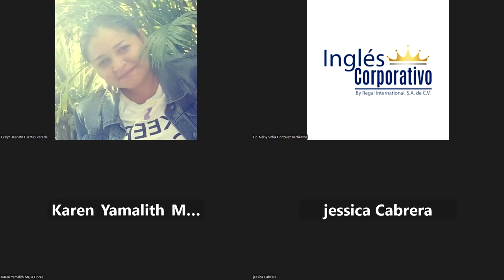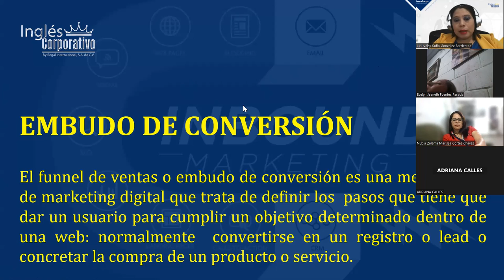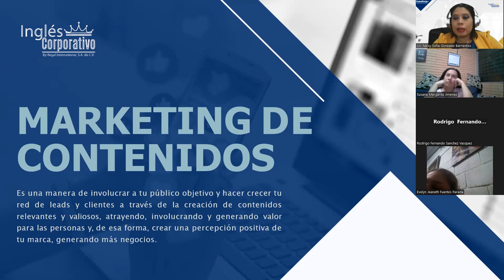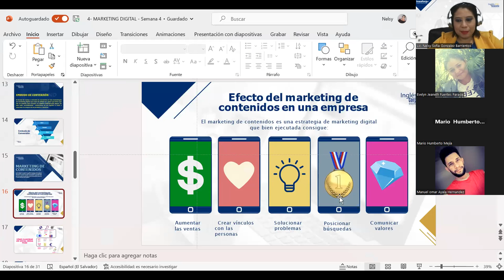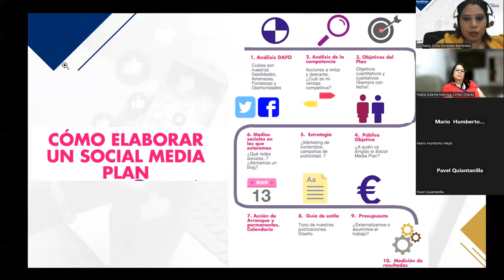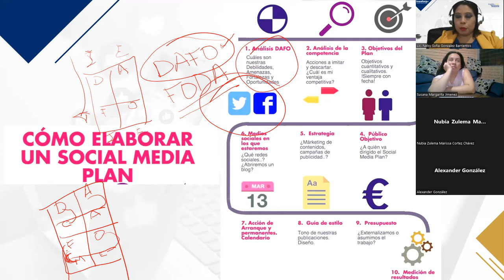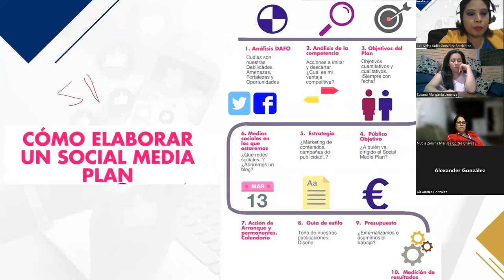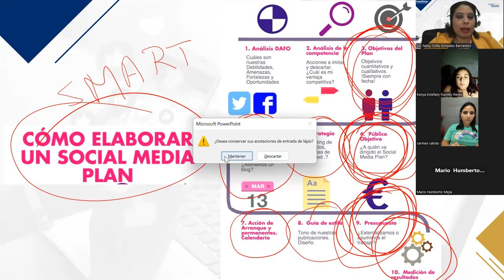SESIÓN 14 - 14032023 - MKT-01-8-9-PM-02-23-FC - GONZALEZ –ESTRUCTURA DE UNA CAMPAÑA PUBLICITARIA